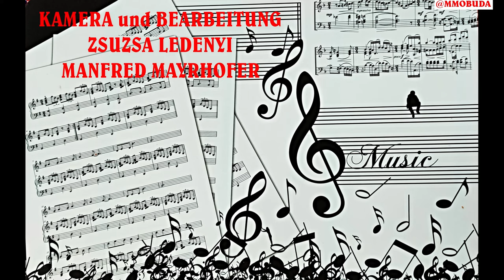VEILCHENBLAUE AUGEN JUGENDTANZGRUPPE CLEVELAND in SAAR und KLEINTURWALL 2024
VEILCHENBLAUE AUGEN POLKA JUGENDTANZGRUPPE CLEVELAND  in SAAR und KLEINTURWALL 2024
Die JUGENDTANZGRUPPE aus CLEVELAND/USA  waren Gast bei den DONAUSCHWABEN in SAAR und KLEINTURWALL. Geehrt wurden die Veranstaltungen durch die Anwesenheit des EHRENPRÄSIDENTEN des LANDESVERBANDES der DONAUSCHWABEN in den USA ROBERT FILIPPI - er ist auch VIZEPRÄSIDENT des WELTDACHVERBANDES der DONAUSCHWABEN. Eine Choreographie von J. Wenczl sen. - der in den USA sehr verehrt wird.
Aus der 2- Kamera Perspektive.